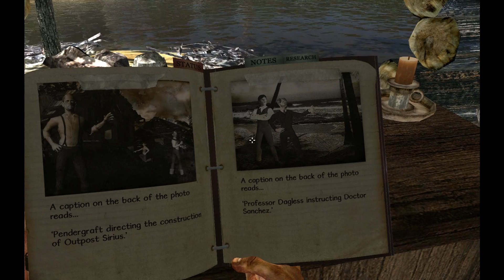Let's Play Miasmata #07 - Balas versumpft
Der große Balas Themenabend. Sümpfe über Sümpfe.